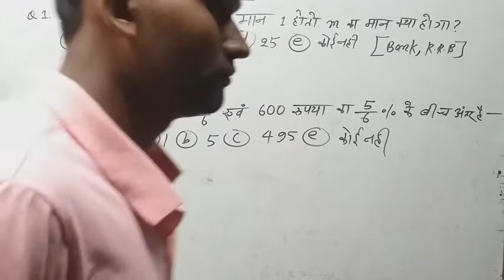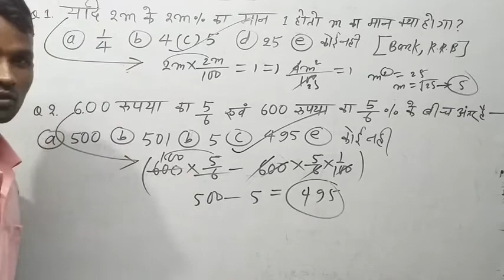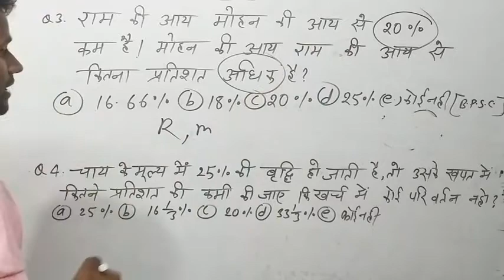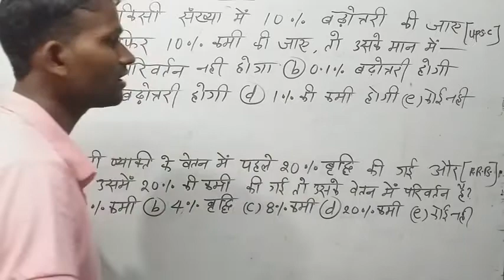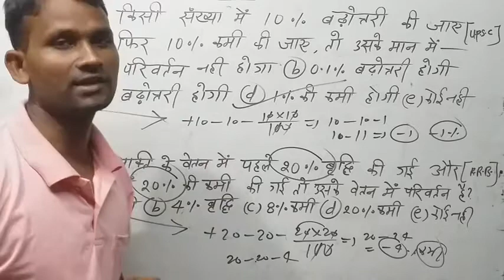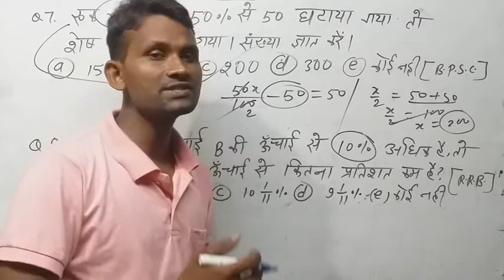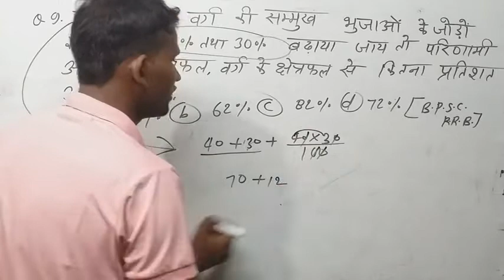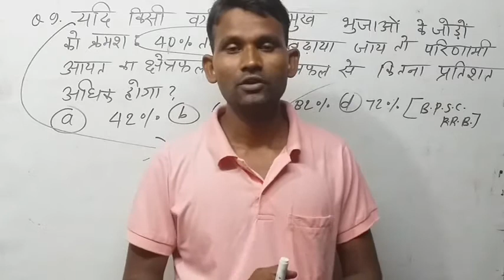Maths प्रतिशत PART-7 ssc/rrb/bank/etc for all exams (Best tricks) by Raj sir education life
Education life